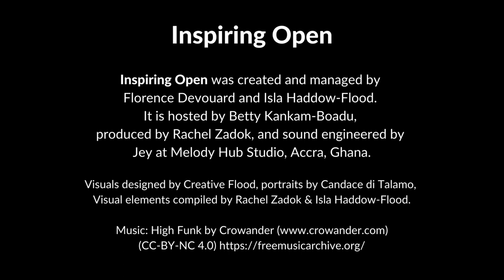Inspiring Open #7: Creating Platforms for Marginalised Voices: Esra’a El Shafei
In Episode 7, Betty chats to Bahraini activist Esra'a El Shafei.

When Esra'a El Shafei was a teenager, she saw a migrant being mistreated. The moment was a shift for her, and she felt compelled to do something to help change the plight of migrants in the gulf. Esra'a has spent her life building platforms for digital advocacy that amplify under-reported and marginalised voices in the Middle East and North Africa. Her work includes Mideast Tunes, a web and mobile application for independent musicians in the MENA region who use music as a tool for social justice advocacy, Ahwaa.org, a discussion tool for Arab LGBTQ+ youth which leverages game mechanics to protect and engage its community, and Migrant-Rights.org, the primary resource on the plight of migrant workers in the Gulf region. Esra’a has shown sheer bravery and resilience when it comes to promoting human rights and we are honoured to have her as a guest on Inspiring Open.

Chapters:
02:18     Misconceptions About Gulf Region
03:29     Esra'a's early years in tech
09:10     The beginning of Esra'a's activism
14:34     Challenges of activism
21:24     Creating an LGBTQI+ platform
26:15     Mideast Tunes
33:38     Majal.org
35:06     The biases faced finding funding
48:15     Openness

Inspiring Open is a new podcast from Wiki Loves Women that gives voice to the incredible women who are changing Africa; telling their stories and sharing the lessons they’ve learned along the way. We talk to the CEOs, entrepreneurs, musicians, writers, educators, and political movers and shakers.  Inspiring Open amplifies their stories, letting them take you on their personal journey in conversation with host Betty Kankam-Boadu.

New episodes released every 2 weeks throughout 2022.

Your host is Betty Kankam-Boadu. Inspiring Open from Wiki Loves Women is powered by Wiki In Africa’s team.